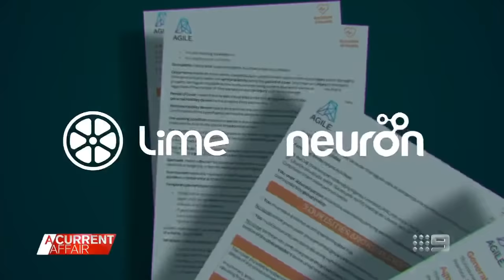Police crack down on rogue e-scooter riders as injuries surge | A Current Affair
| The head of one of Australia's busiest emergency departments has spoken of a surge in patients presenting with injuries from e-scooters, as police crack down on rogue riders flouting the rules. (Broadcast February 22, 2022)